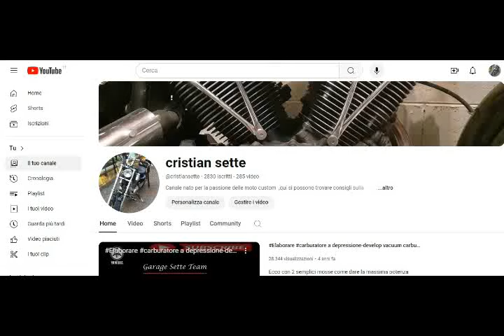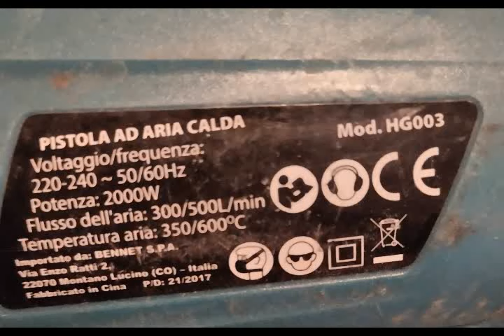Come far ritornare le plastiche nuove GRATIS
Questo è un metodo per fare tornare nuove le plastiche auto / moto o tutti i mezzi che ne montano, è un fai da te ,serve solo una pistola ad aria calda che la si acquista per pochi euro .Prima di avvicinarvi troppo alle plastiche da trattare partite sempre da lontano e man mano vi avvicinate perche ogni tipo di plastica  ha la sua
distanza in base allo spessore del materiale .